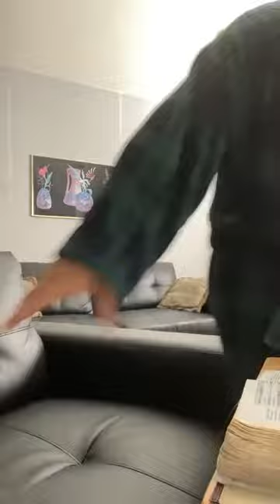God's promised Rest and Peace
Deep truth here will help you see yourself through God's eyes, understanding the requirements of God under Grace vs the Old Covenant, I teach how to enter the rest of God and connect with him one on one!